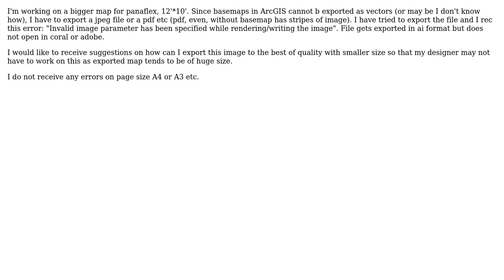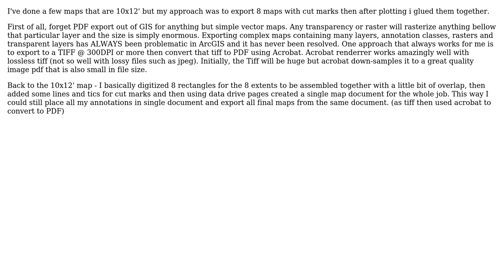GIS: Export issues in ArcGIS 10.0 (2 Solutions!!)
GIS: Export issues in ArcGIS 10.0

With thanks & praise to God, and with thanks to the many people who have made this project possible! | Content (except music & images) licensed under CC BY-SA | Music | Images & others | With thanks to user Stefan user Jakub Sisak GeoGraphics user Ade'l and the Stack Exchange Network Trademarks are property of their respective owners. You are responsible for your own actions.